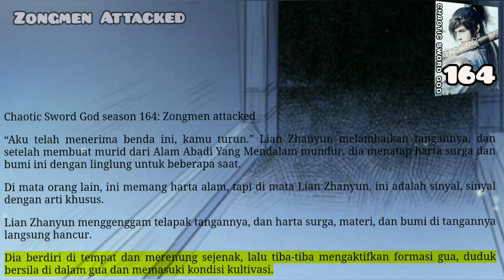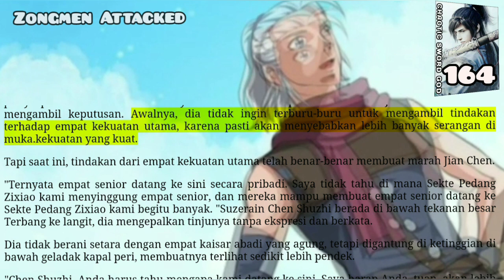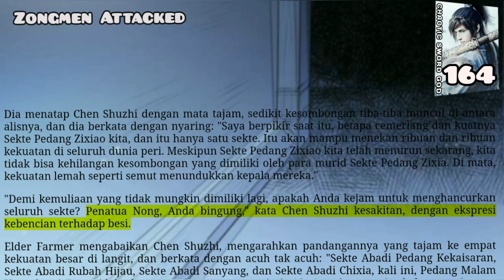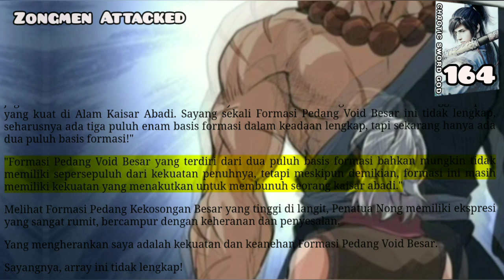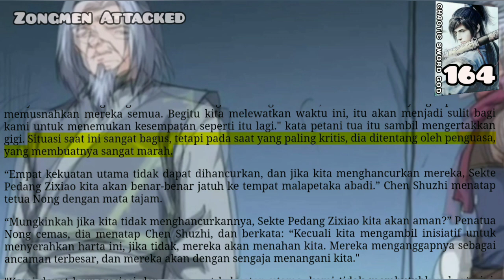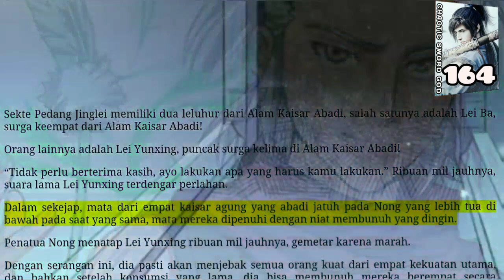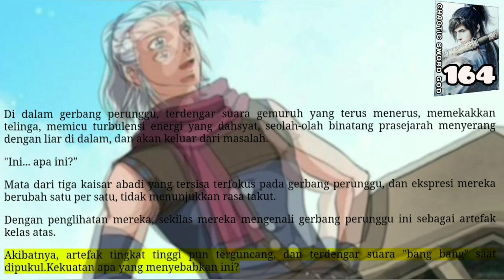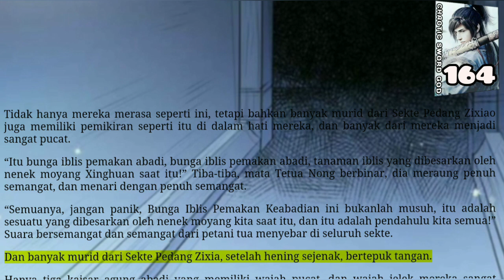Zongmen Attacked, CSG 164